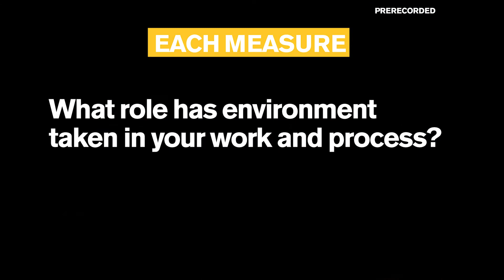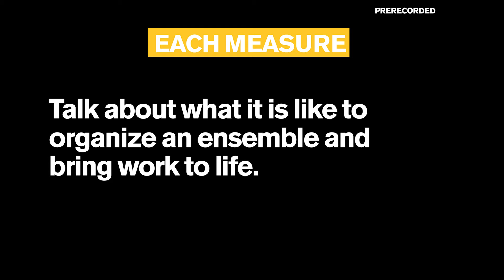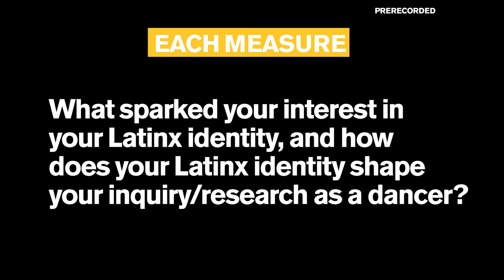Each Measure: Steve Rosales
Each Measure is a Digital Performance series highlighting the artistic talents of students at Arizona State University. The past few months due to the impact of COVID-19 has pushed these artists to new levels. Challenging them to think creatively, stay active and to look at their art forms in a new way.